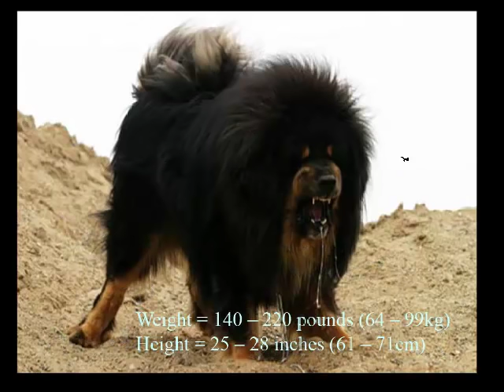Топ 15 добри и големи кучета пазачи в света